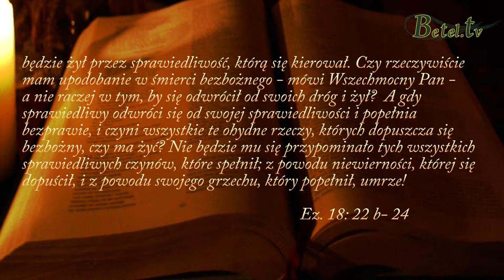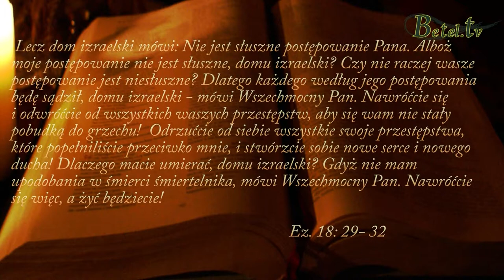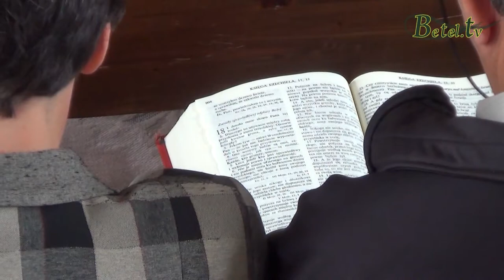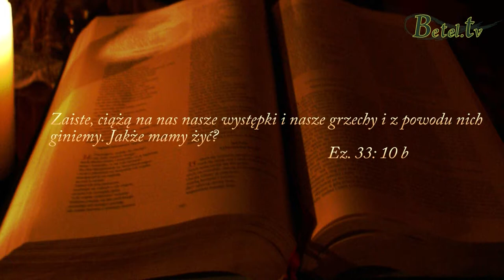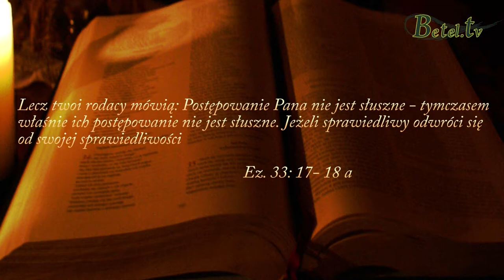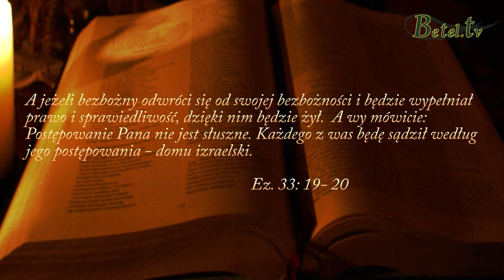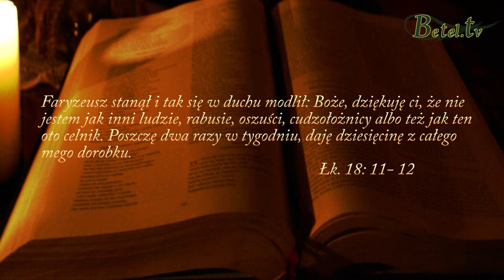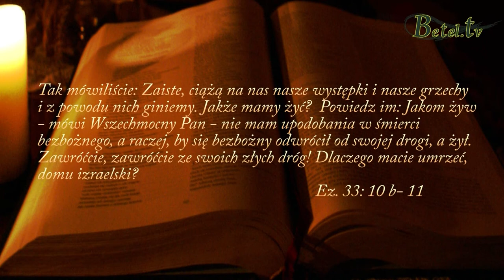01.06.2014 - Boża sprawiedliwość- Damian Zajonc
Czym jest Boża sprawiedliwość? Jak wygląda i na czym polega?
Jedno jest pewne, jest całkowicie inna niż nasza „ziemska”.
Jezus uratował prostytutkę od ukamienowania i wejrzał na szczere serce celnika. Odrzucił natomiast dumnego faryzeusza.
Posłuchaj i zobacz, że Bóg nie ma upodobania w śmierci bezbożnego!